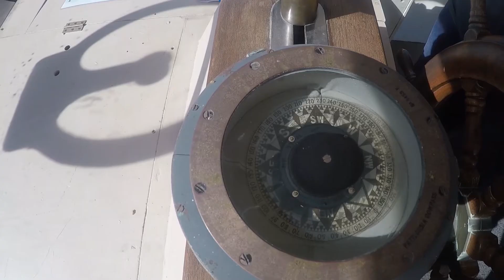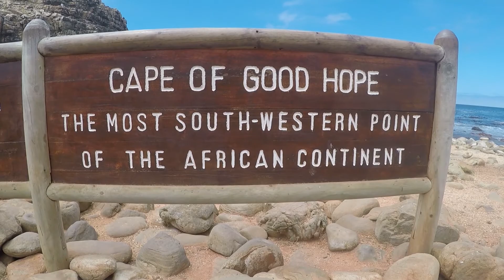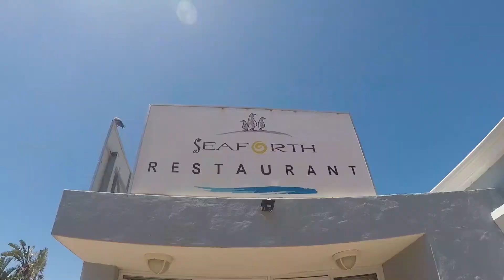WTAMU Cape Town Vlog Day 4